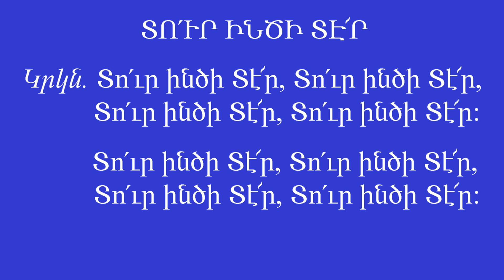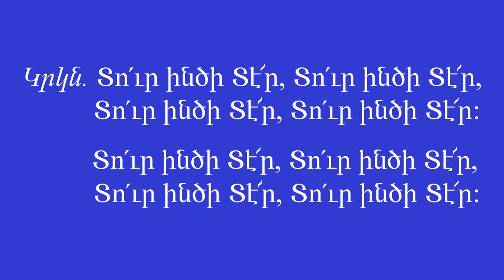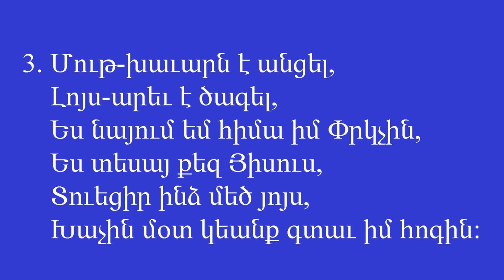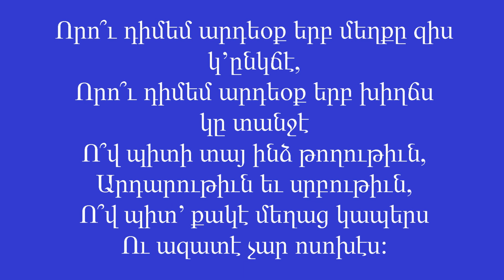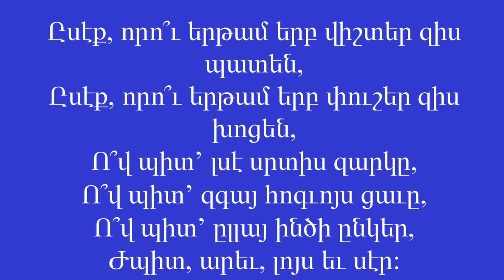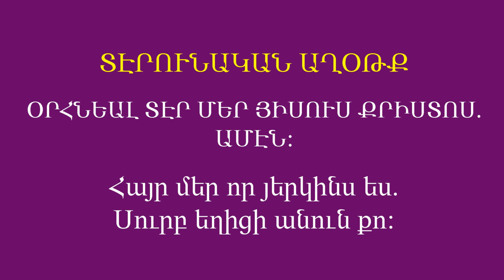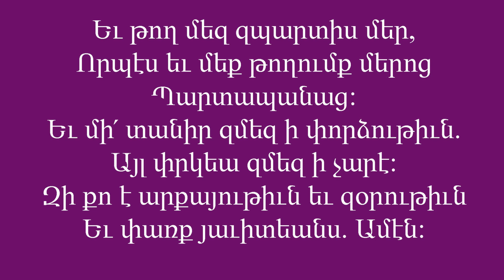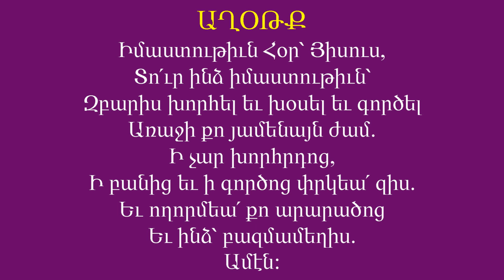Bible Study with Fr. Movses 8-4-2021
Bible Study by Rev. Fr. Movses Shannakian at St. Mary's Armenian Church on August 4, 2021.